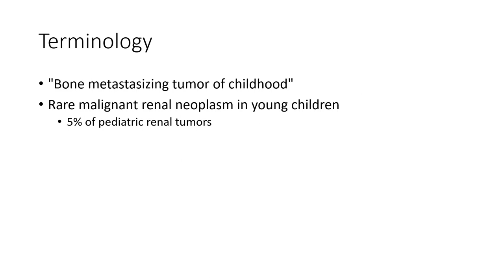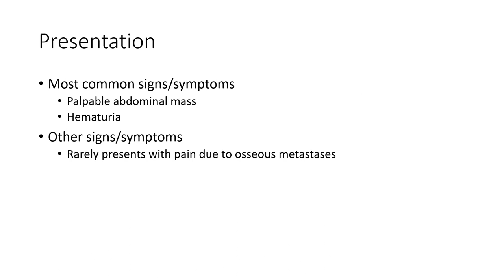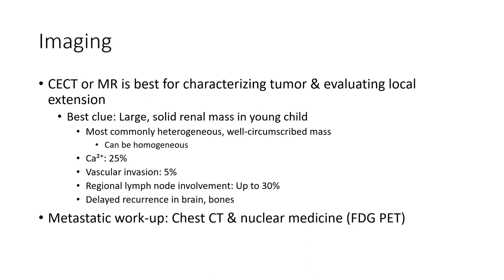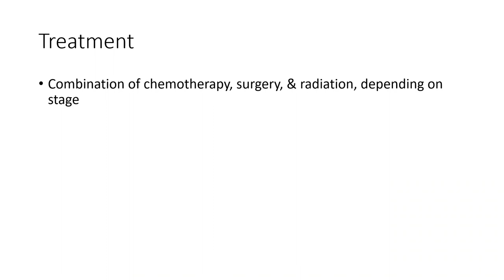Clear Cell Sarcoma of Kidney Imaging